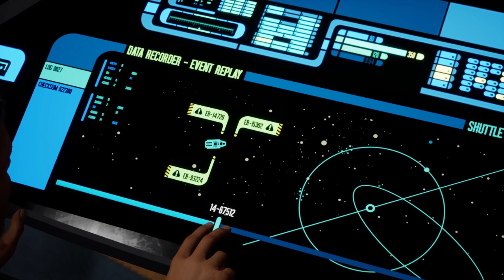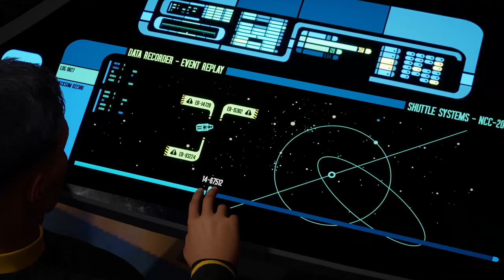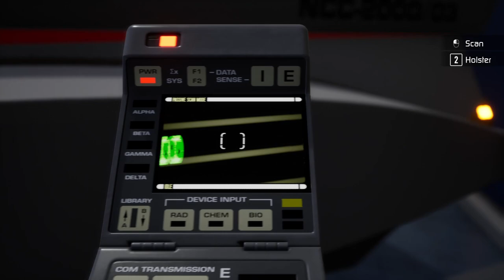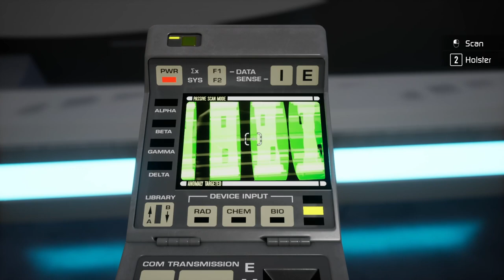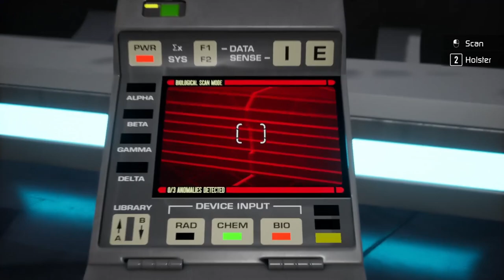star Trek Resurgence - Episode 3